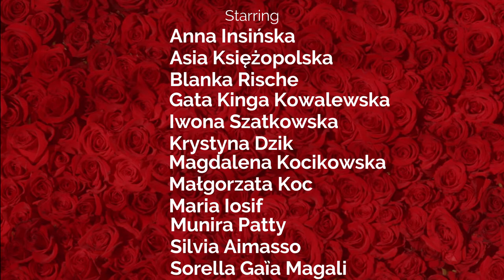International Choreography Project by Asia Księżopolska Divine Chaos Fusion® Partner Studio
Dancers around the world united in Divine Chaos Fusion® Skirt Format.